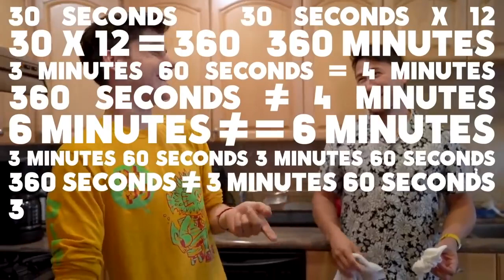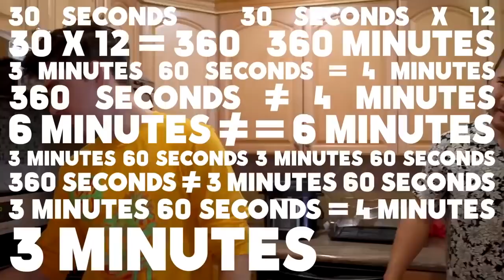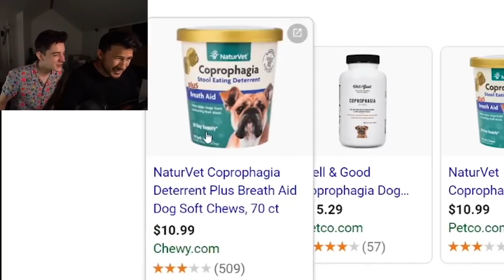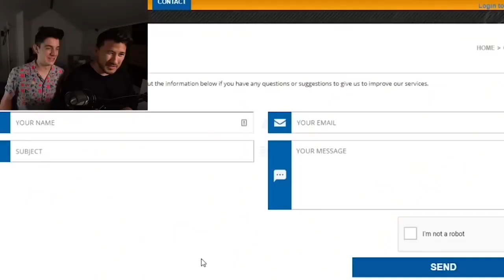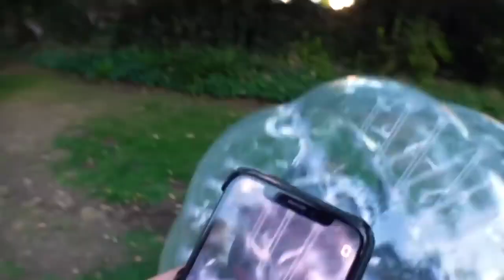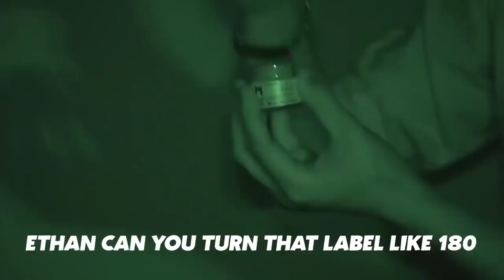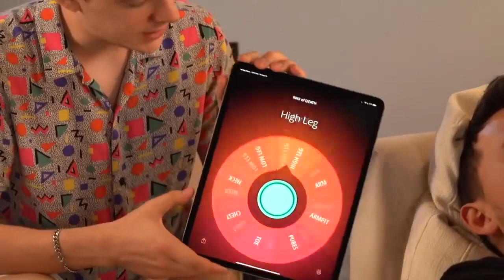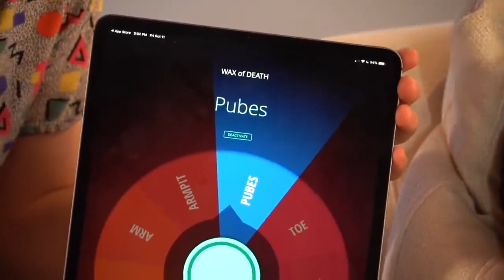Unus Annus Moments That Refill My Will to Live - Part 1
Like the title says, this is part 1 of literally every single moment from UA that has made me die laughing. I never planned on sharing these compilations I made last year but after the anniversary of it's death, I figured it may be nice to share these memories with more than just myself. Momento Mori friends :)